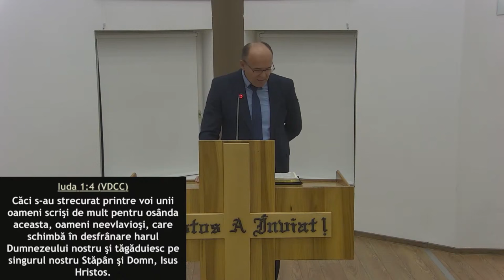Marcel Bota - Testarea credinței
Biserica Filadelfia Sibiu - mesaj de încurajare și zidire spirituală, rostit de pastorul Marcel Bota, în data de 15 noiembrie 2024. Predici pentru vremuri grele